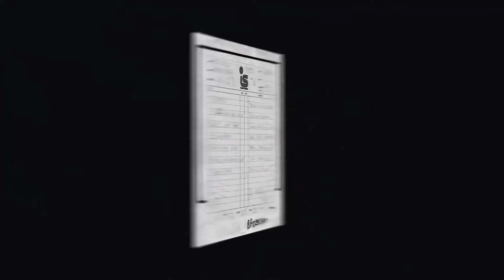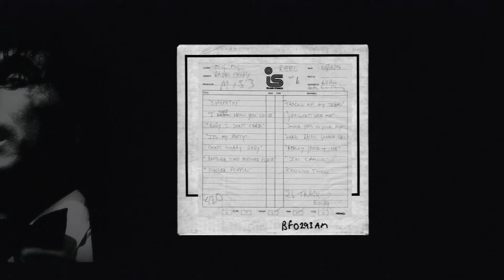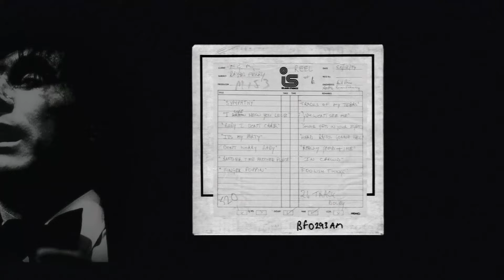Bryan Ferry - Another Time, Another Place (Live at the Royal Albert Hall, 1974) (Official Audio)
Another Time, Another Place by Bryan Ferry. Taken from the new album 'Live at the Royal Albert Hall 1974'. Out now

Lyrics

I knew there’d be times like this
When I’d sit at home and reminisce
Oh how one’s memory slips

So I close my book
And sighing take a second look
Sure enough I’m quite alone

Still, there’s no sound
So I spin a disc around and round
And slide the needle in the groove

Drive down any highway baby
But don’t bid me adieu
Through a sea of twisting by-ways
I’ll be trailing you

Eternity’ll solve our problem
Take it as you may
And destiny’ll stand corrected
Should we connect someday

Another time to spend
Another place to go
Another love to share with you

Deep emotion springs from this life
Wells up inside
Quick, pick me up and pour me over
The clouds crying by

Another love, this time it’s true

Anyway you want me lover
Used to be your tune
I looked you up, you looked me over
My lucky strike won through

I was cut, dried and discarded
Just a rusty blade
But since I found my four leaf clover
I’ve seen the light again

All the tears in the world
Seem to fall from you
At their rainbow’s end
A halcyon day or two

How soon we fool ourselves
How slow we tread
Astral planes collide head on
And on and on we glide
As if forever